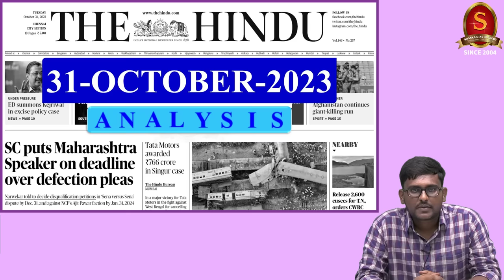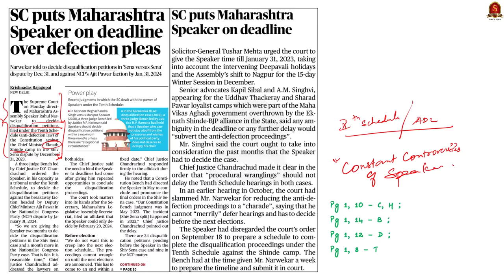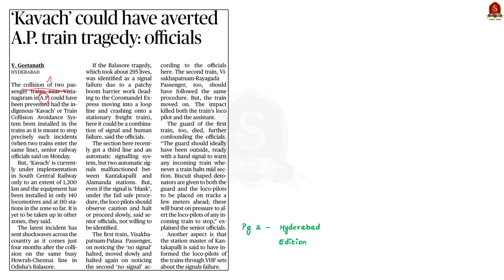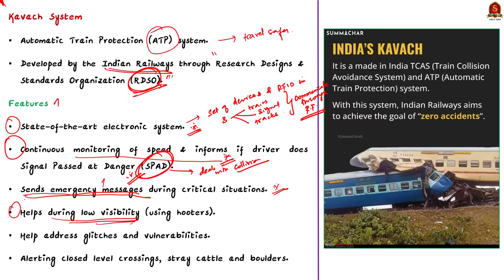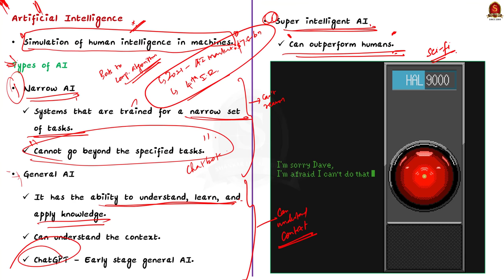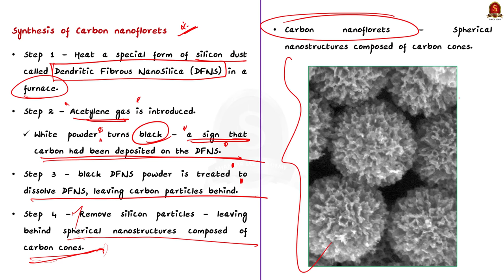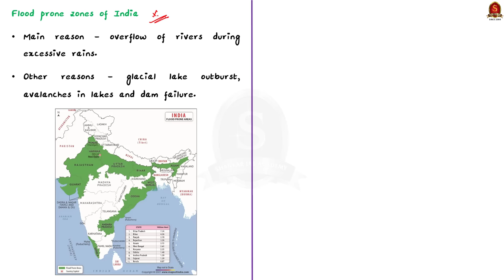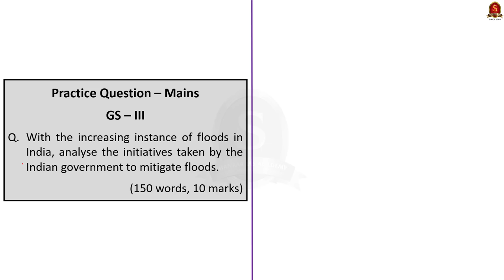The Hindu News Analysis || 31st October 2023 || UPSC Current Affairs || Mains & Prelims' 2024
Time Stamping
►►Introduction - 00:00
►►SAT quashes SEBI’s ban on key roles for ZEE’s Goenka. –01:15
SC puts Maharashtra Speaker on deadline over defection pleas.—05:44
“Kavach” could have averted A.P. train tragedy: officials—14:36
Biden signs order to regulate AI in U.S., days before Sunak’s AI safety summit—20:35
IIT team finds carbon ‘flowers’ excelling at turning light to heat-26:47
The expansion of settlements into flood-prone areas—32:15
Prelims practice question- 37:19
Mains practice question – 40:04

IIT bombay.